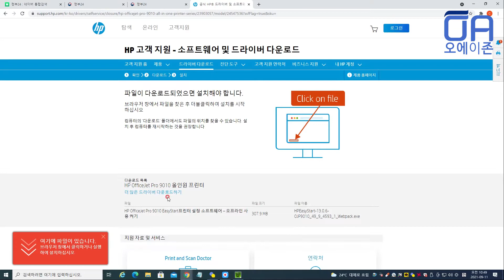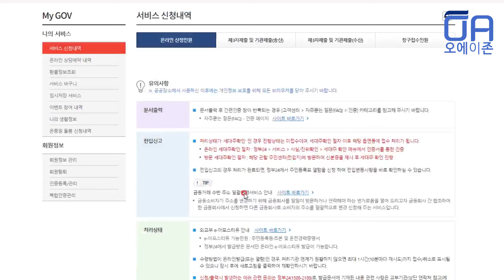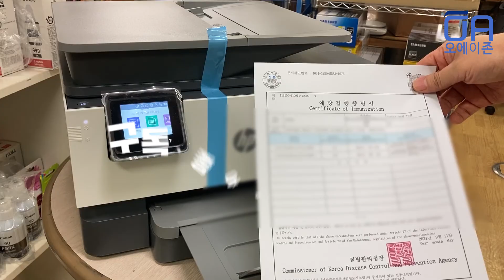[ENG]정부24(구민원24) 코로나19 백신 예방접종증명서 열람 발급 출력하는방법/(ft.HP 9010)/Vaccination certificate read and issued.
정부 24 홈페이지

제조사별 프린터 드라이버 까는 방법 영상